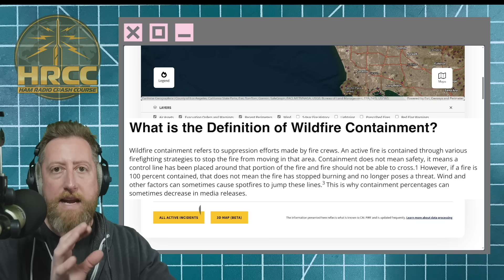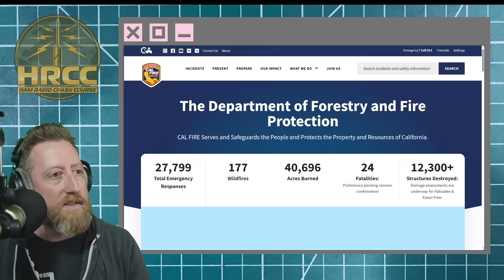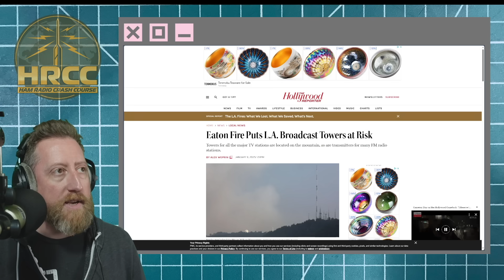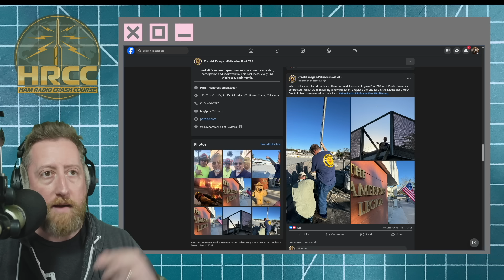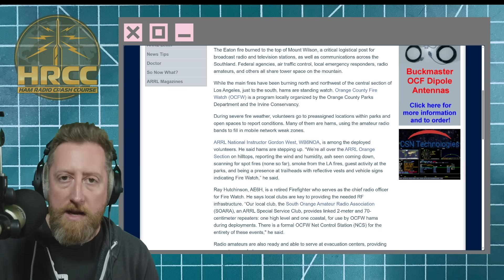California Fires And Impact Of Radio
The recent wild fires in California brought massive devastation.  What part did wireless communication play and what happened with the repeaters?